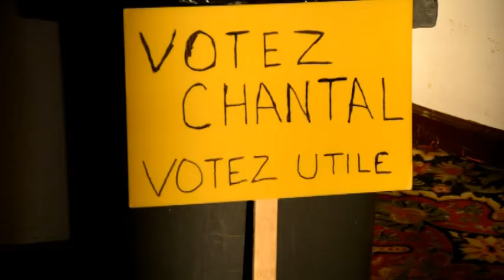RDPC NEW YORK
RENOUVELLEMENT DES ORGANES DE BASE DU RDPC A NEW YORK